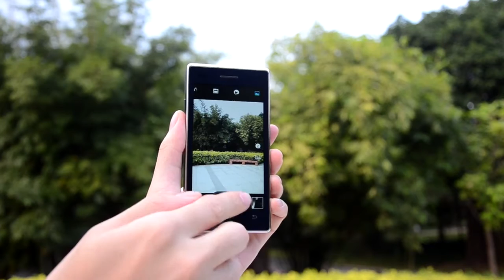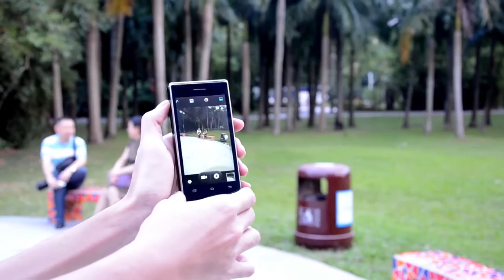VKworld T2 | Dual screens | Camera demonstration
Size 120*60*17mm
Display
Display Size 4.0 inch Dual Screens
Type LG IPS with Corning Gorilla Glass
Resolution 800*480 Pixels
Camera
Types Sony CMOS
Performance
CPU MT6580 Quad-Core
RAM 1GB
ROM 8GB
Bands
2G GSM/GPRS/EDGE; Frequency:850/900/1800/1900MHz
3G WCDMA:850/2100MHz
Other Info
Design Flip Construction with Dual Screens
Battery 2050mAh
Bluetooth 4.0